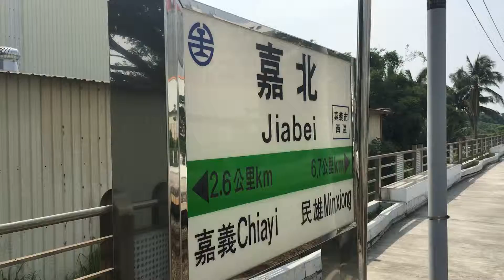20160519_嘉北車站